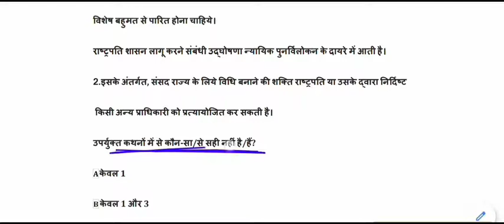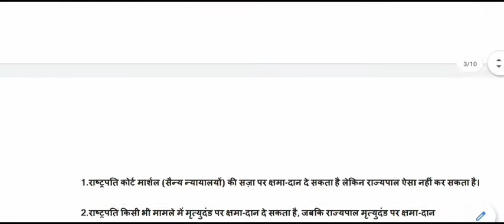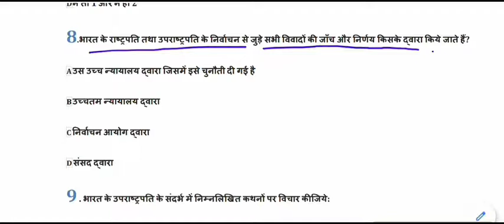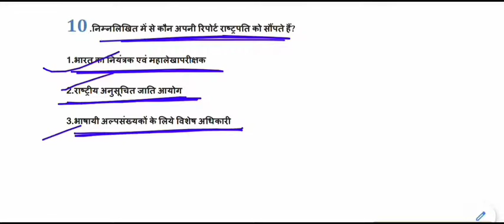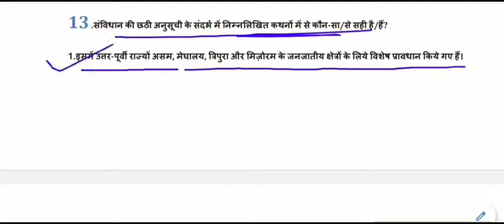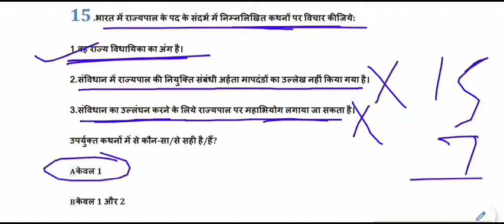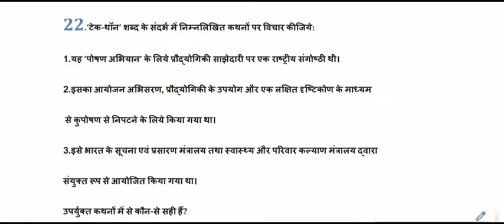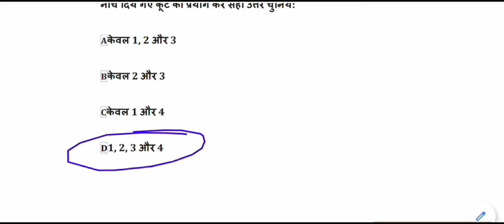Expected General Studies MCQ for IAS,PSC,MPPSC,UPPCS,BPSC || ias psc pre part-6